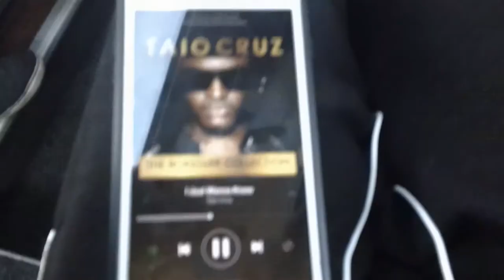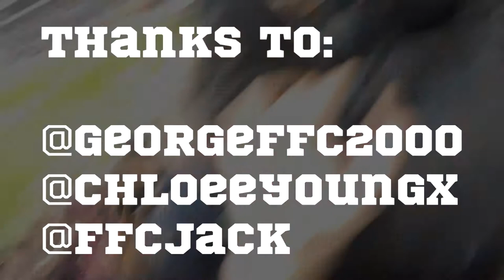FRUSTRATING | Aston Villa vs Fulham | 2017/18 MATCHDAY VLOG #13